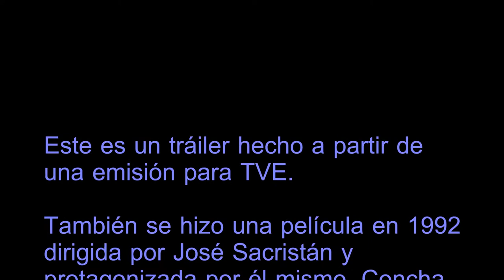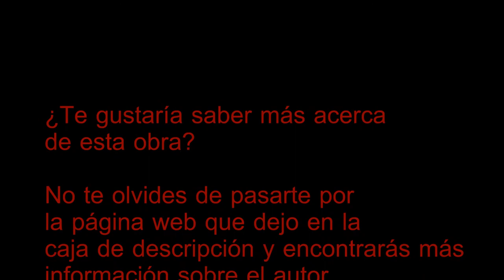Yo Me Bajo En La Próxima, ¿y usted? I ADOLFO MARSILLACH Tráiler MEJORES MOMENTOS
Este es un tráiler hecho por servidora de la obra de teatro Yo me bajo en la próxima, ¿y usted?, escrita por Adolfo Marsillach y protagonizada por Concha Velasco y José Sacristán.

Las imágenes son propiedad de TVE y pertenecen a una adaptación televisiva que se emitió en TVE2.

Dicho esto, disfruta del vídeo, y si te interesa la obra, puedes encontrarla COMPLETA y de forma fácil, sin necesidad de pasarte horas buscando frente a una pantalla.

Y también dejo el enlace a mi página oficial, donde encontrarás artículos y cosas relacionados con los vídeos que subo.

Y recuerda.

Recuerda las reglas de oro:

- Pulgar para arriba si te ha gustado
- Pulgar para abajo si no te ha gustado y quieres que me dedique a otra cosa ;)
- Campanita si quieres seguir al detalle las últimas noticias del canal

                                                        ¡¡MUCHAS GRACIAS POR VENIR!!